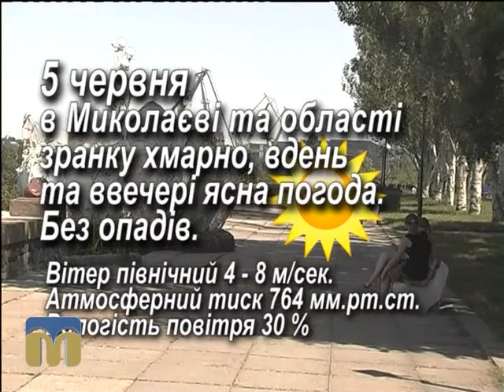Народний календар 5.06.2015